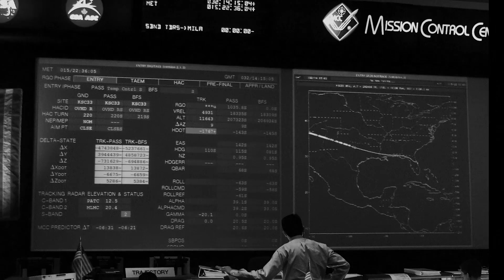AMS: The Fight for Flight (2017) | Official NASA Trailer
NASA has produced a documentary about the Alpha Magnetic Spectrometer (AMS), a particle physics experiment on the International Space Station. The film covers the history of this revolutionary experiment and the man behind it.

Originally proposed in 1994 by Samuel Ting, a Nobel laureate and MIT Professor of Physics, and built by over 600 physicists and engineers all over the world, the Alpha Magnetic Spectrometer is by far the most complex physics experiment ever launched into space. The goal of the instrument is to help researchers unlock the mysteries of antimatter and better understand the structure of our universe.

While still under construction, the AMS experiment suffered a major setback because of the Space Shuttle Columbia tragedy in 2003. Soon after, the decision was made to cancel the space shuttle program, and as a result the AMS was removed from the manifest. After ten years and $1.5B spent, there would be no ride to the space station.

This film tracks the AMS’s 23 year journey from the drawing table to its final home on the space station. Along the way, we look back at the adversity that principal investigator Sam Ting was forced to overcome with the help of NASA and key members of Congress.

Ultimately, it's a story of one man’s remarkable tenacity and that of different branches of government working with researchers in order to produce great science for the benefit of all humankind.